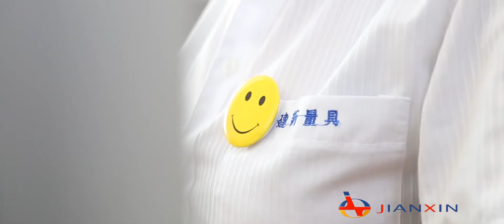JX Casting service video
The theme of the ad is a video production company to provide a comprehensive promotional video production and photography services in the Hebei region, video production, post-production, and photography services worldwide; including TV commercials, corporate videos, online videos, product videos, trade show videos, event videos, and training videos.